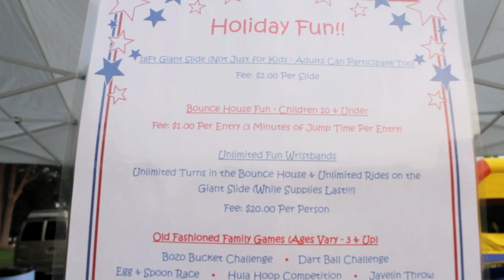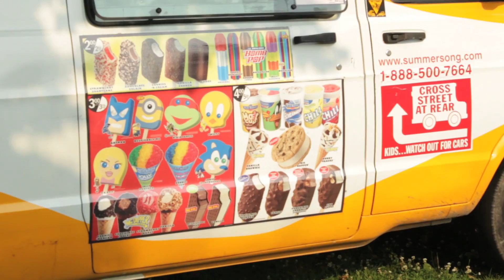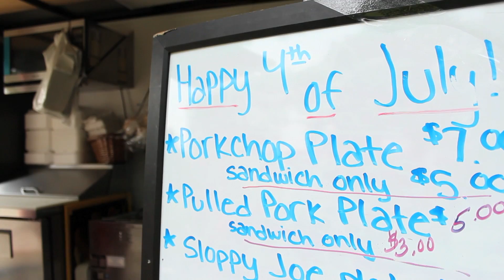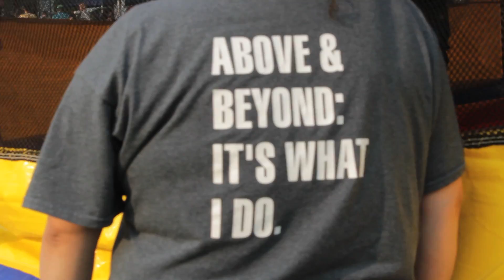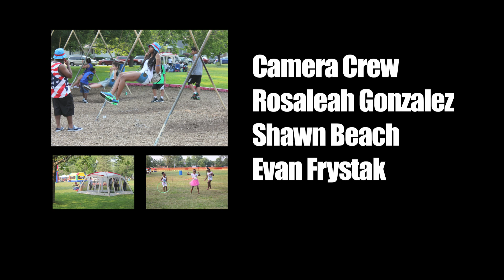Lansing's Grand 'Ol Fourth 2015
Join the Village of Lansing and the Lan Oak Park District for an evening of fun, food, and fireworks!